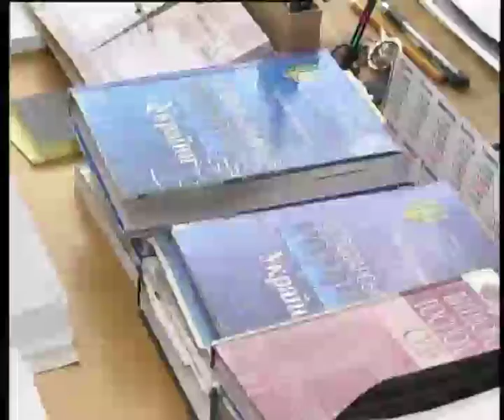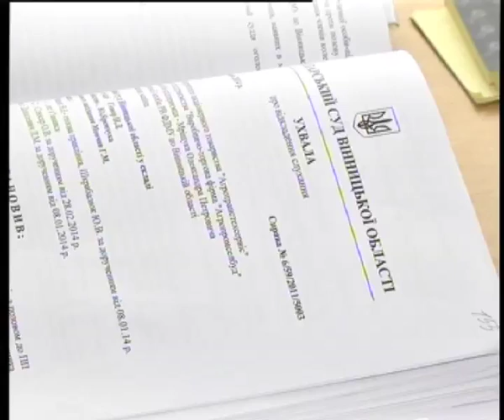Телеканал ВІТА новини 2014-06-25 Хто тисне на Феміду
Представники облради тиснуть Феміду, про це заявляють працівники господарського суду області. Днями їм надійшов лист від комісії з питань дотримання законності. Його зміст судді трактують не інакше як спробу вплинути на рішення по одній зі справ про відчуження майна. Тему досліджували наші журналісти.